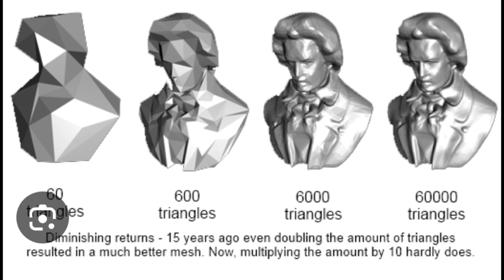Did Remakes and Remasters Dismantle Gaming?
Going over how this generation of gaming, the PS5, the Xbox Series X, and Nintendo Switch, have been filled with remakes and remasters of games that have already been released. I go over examples like The Last of Us, Horizon Zero Dawn, and Marvel's Spiderman.

Code: IKLLCI6EURRBB272